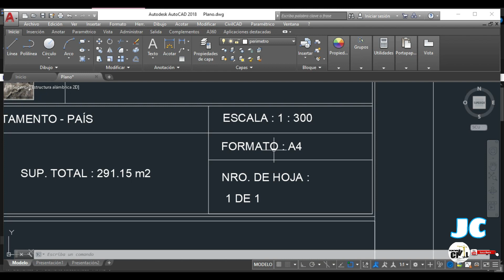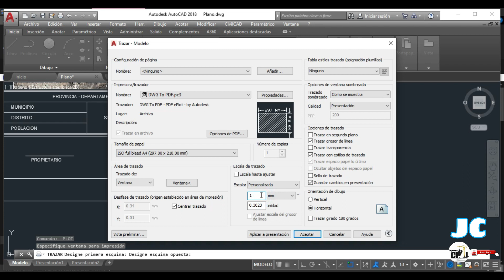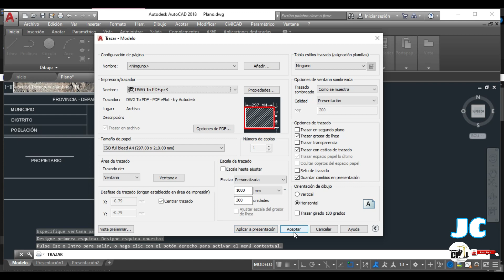AUTOCAD - COMO IMPRIMIR A ESCALA EN AUTOCAD, IMPRIMIR PLANO A ESCALA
TRABAJOS PERSONALIZADOS EN AUTOCAD Y CIVILCAD